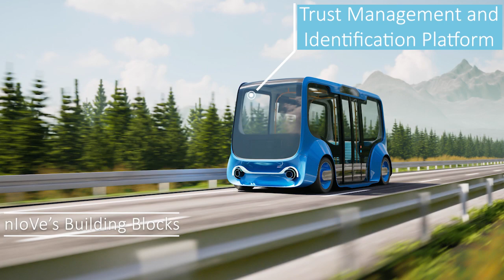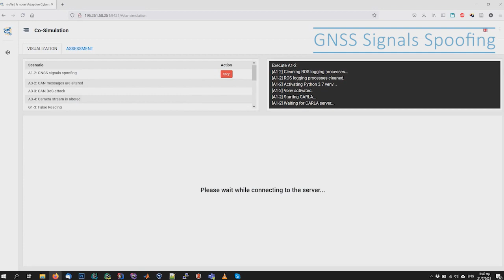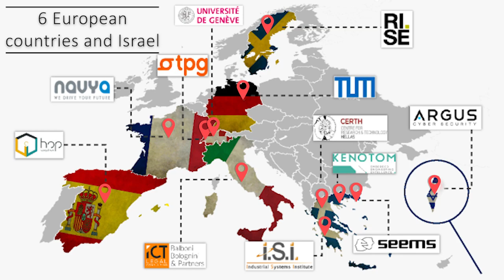Meet nIoVe Project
Partners
1. Center for Research and Technology Hellas [CERTH - Greece]
2. University of Geneva [UniGe]
3. NAVYA SAS [NAVYA]
4. Research Institutes of Sweden [RISE]
5. ARGUS Cyber Security [ARGUS]
6. ICT Legal Consulting [ICTLC]
7. ATHENA-Research & Innovation Information Technologies [ATHENA]
8. SMART ENGINEERING & MANAGEMENT SOLUTIONS IKE [SEEMS]
9. Technical University of Munich [TUM]
10. Transports Publics Genevois [TPG]
11. KENOTOM Private Company [KENOTOM]
12. HOP Ubiquitous [HOPU]